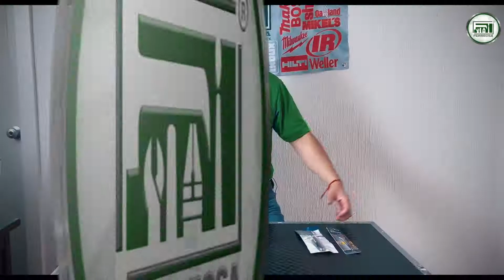INCREÍBLES Brocas para Azulejo, Metal, Concreto, Mármol y más!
Les mostramos INCREÍBLES Brocas para Azulejo, Metal, Concreto, Mármol y más! con las que contamos aquí, en tu ferretria favortita de CDMX
                                     === Ferrecsa ===
Conoce más de ellas de la mano de nuestro Representante de Ventas José Vázquez (Junior).

=== Brocas para Concreto, Azulejo y Mármol ===
Broca corta circulo de Diamante
-Para Azulejo
--Recuerden siempre mantener lubricada el área para evita cualquier deterioro de la misma

Broca Multi construcción
-Para Concreto, Azulejo y Mármol
--Con esta broca puedes ahorra tiempo y dinero

Broca de Diamante para Saca núcleo
-Gran broca para saca núcleo en lo que es Milwaukee
--Para Concreto y hay desde 1 hasta 14 pulgadas, dependiendo de trabajo que requieran

=== Brocas para Metal ===
Broca Sierra
-Recuerden que es con un mandril, en cuenta que son 2 mandriles diferentes, para una broca de 7/8 hasta  una 3/16" es un mandril más pequeño y desde 1 1/14 hasta 6 pulgadas es un mandril más grande.
--No pueden ser compatibles entre los diferentes mandriles, de pequeños a grandes y viceversa
---Viene desde 7/8 hasta 5-6 pulgadas

Broca Cortador Anular
-Son para placas
--Uso con los Taladros Electromagnéticos mientras tengan entrada con el cono

Broca Cortador Anular Steel Hawg
-Son también para Placa y Acero Inoxidable
--Con ésta necesitas un adaptador especial para poder insertarlas en los Electromagnéticos y ver que sea compatible con el adaptador
---Son para trabajo pesado

=== Brocas para Madera ===
Broca para Router
-Tenemos 2 zancos
---Importante checar que collet es tu Router y que sea compatible

Broca tipo Manita
-Entrada Hexagonal
-La puedes poner en algún Atornillador de Impacto o en tu Taladro sin ningún problema.

Para más información sobre precios y cotizaciones visita nuestro Catalogo en línea (⚠️próximamente Tienda en Línea⚠️):

Tanto como aquí, puede encontrar mas contenido en nuestra
Pagina de Facebook: